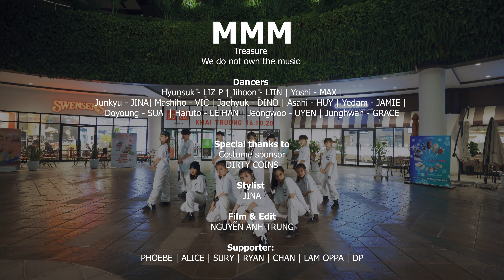[DANCE COVER CONTEST | KPOP IN PUBLIC] TREASURE - ‘MMM’ DANCE COVER | BLACK CHUCK | 1TAKE | Vietnam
[KPOP IN PUBLIC] TREASURE (트레저) - ‘MMM’ DANCE COVER by BLACK CHUCK | 1TAKE | Vietnam

Các bạn nhớ bật chế độ HD nhé

(*) Bài hát/ Music: TREASURE (트레저) - ‘MMM’
Bản quyền nhạc và biên đạo không thuộc về chúng mình.

Gửi lời cảm ơn đặc biệt tới/ Special thanks to:
(*) Quay & dựng phim/ Film & Edit: NGUYEN ANH TRUNG
(*) Stylist: JINA
(*) Hậu cần/ Support:   PHOEBE | ALICE | SURY | RYAN | CHAN | LÂM OPPA | DP